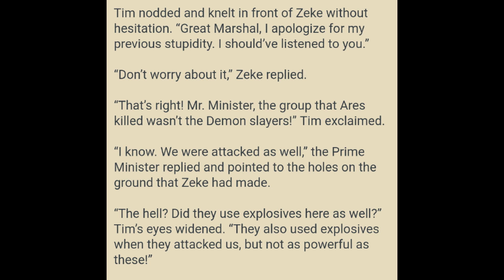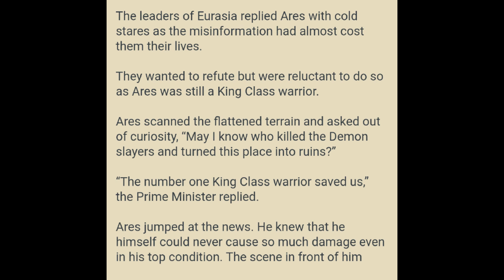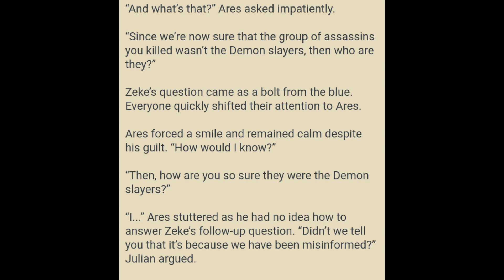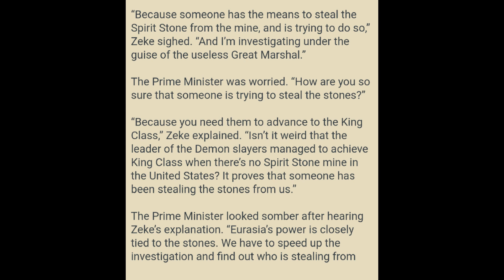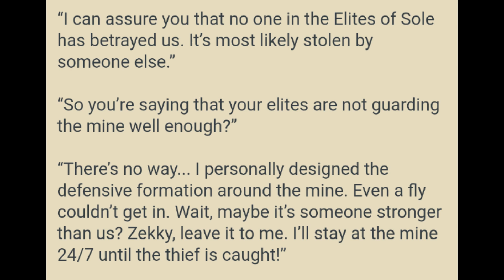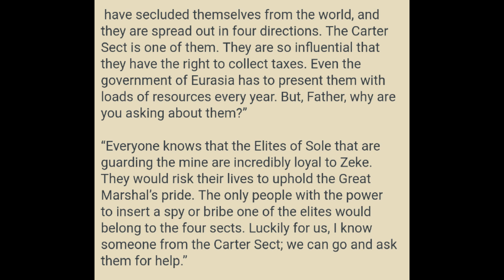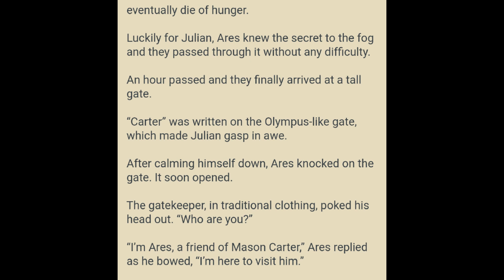Great Marshal Marrying the Bridesmaid 1496 - 1500